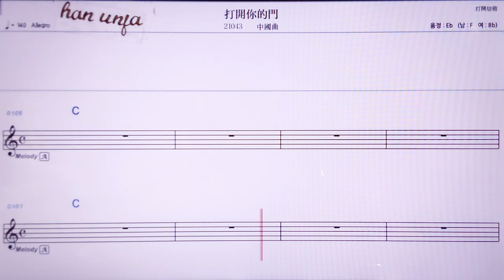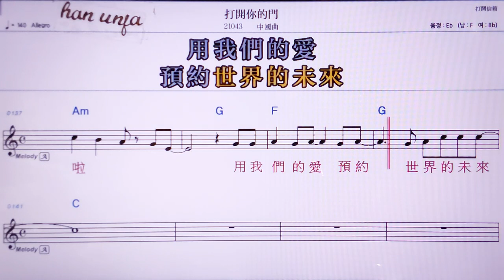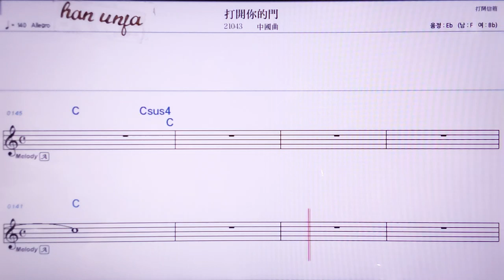💖다카이니더먼/ 중국 곡 👍MR,노래방, 악보, 코드,Karaoke With Sheet Music